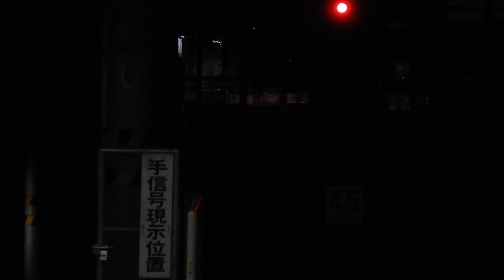285系3000番台+0番台 [寝台特急]サンライズ瀬戸・出雲 高松・出雲市行き 東京駅発車